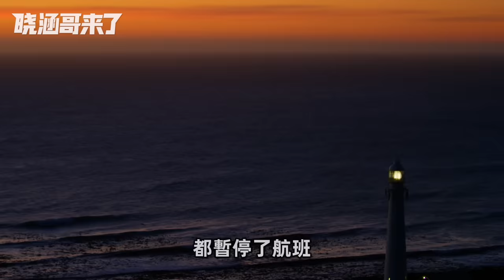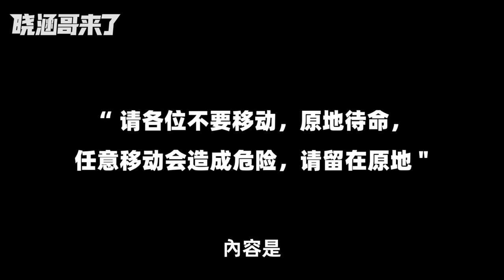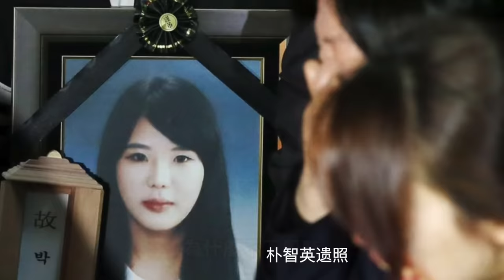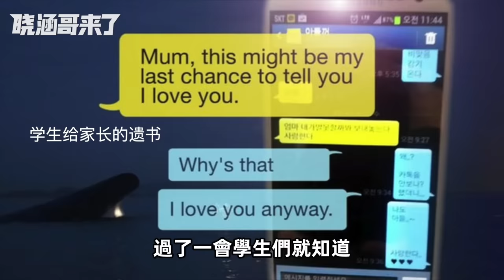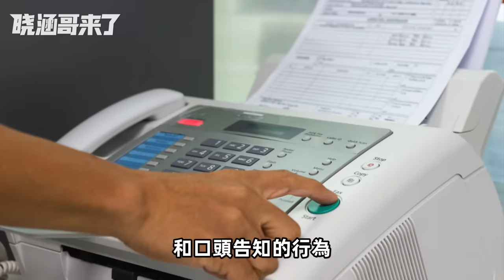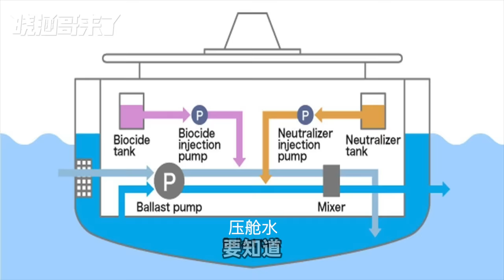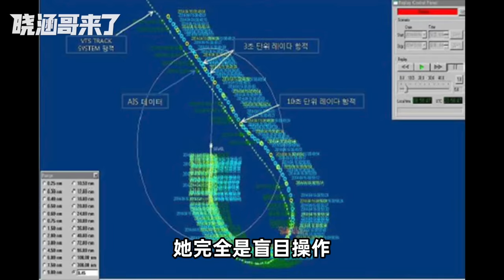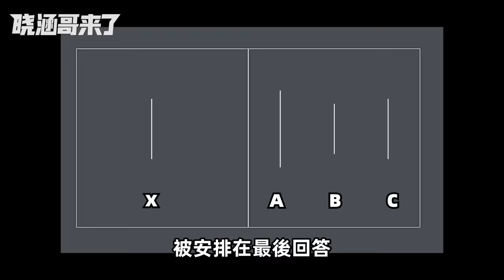官方行為詭異、沉船原因疑點重重！解析韓國世越號事件背後的真相「曉涵哥來了」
世越號事件，起於2014年4月15日下午，311名學生前往韓國著名的景點濟州島，開展他們的畢業旅行。然而12小時後，這艘名為“世越號”的游輪就發生了傾覆。政府沒有及時作為以及疑點重重的沉船的原因讓整個世越號事件變得愈發神秘，這背後到底隱藏了什麼？今天我們就來講講這起事件的前因後果和其中細思極恐的疑點。